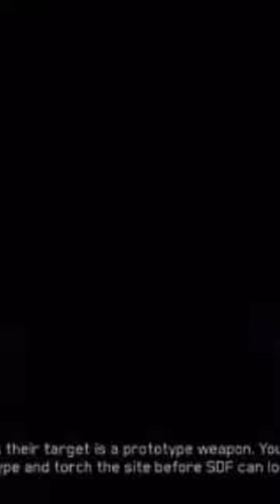gaming callofduty regames firstpersonshooter codm gameplay online game videogame